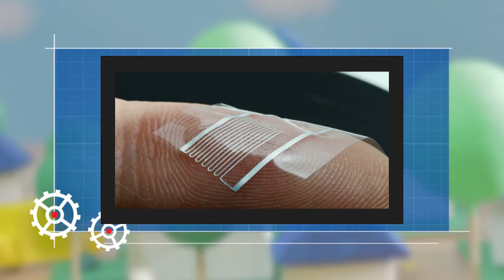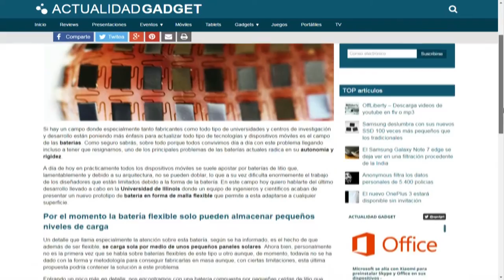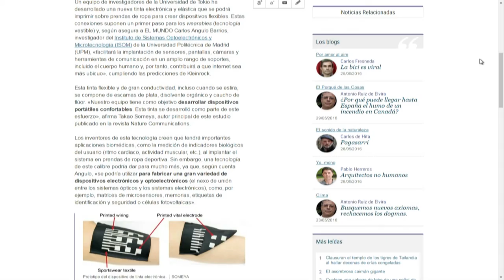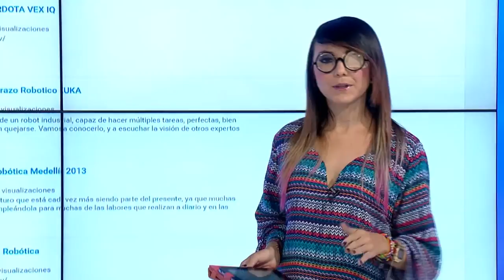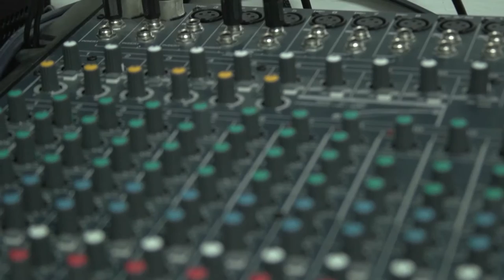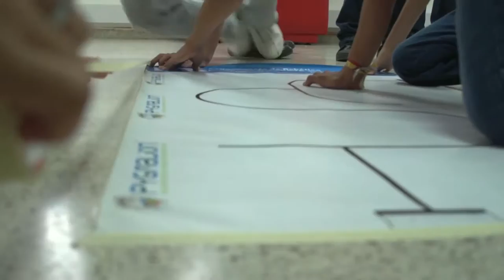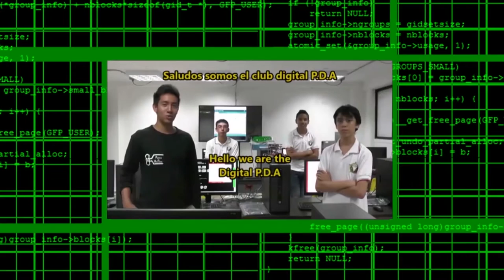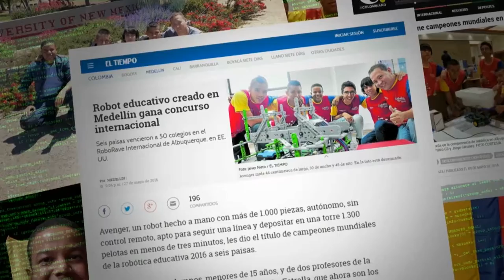Versión Beta 979 Tecnología Flexible + Campeones de robótica